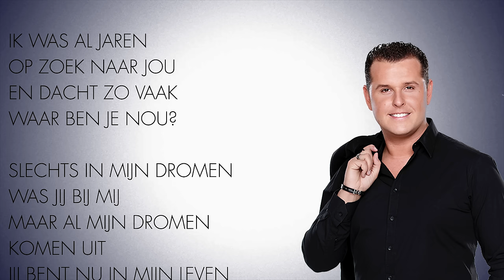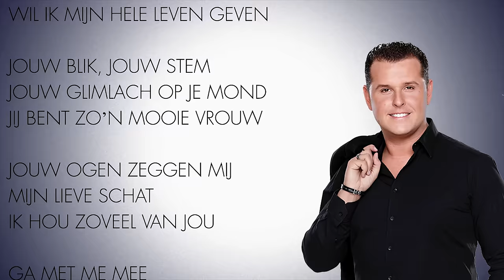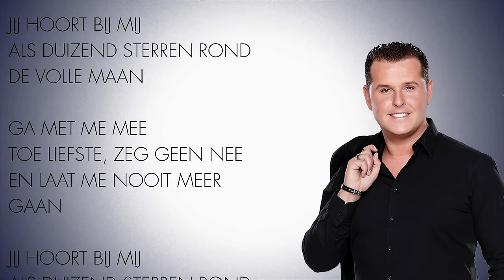John West - Jouw Blik (Officiële Lyrics Video)